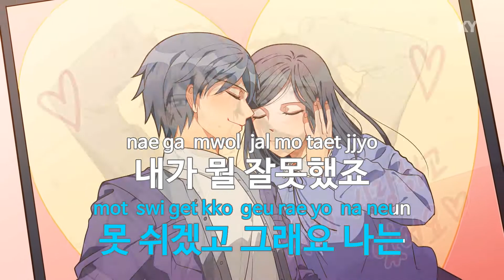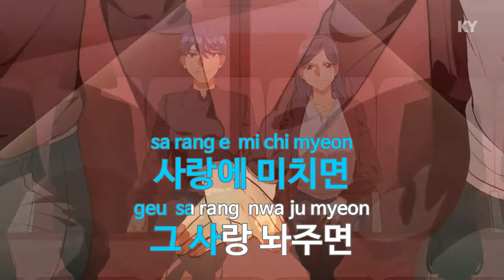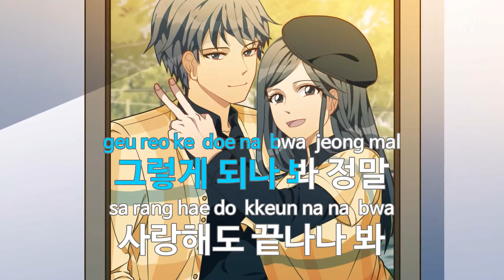사랑 둘이서.. - AB에비뉴(Love together - AB avenue) (KY.84716) / KY Karaoke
★ 곡 정보 ★
번호 : 84716
제목 : 사랑 둘이서..
가수 : AB에비뉴
작사 : 황성진,ARTSUN
작곡 : 김두현

Copyrightⓒkeumyoung